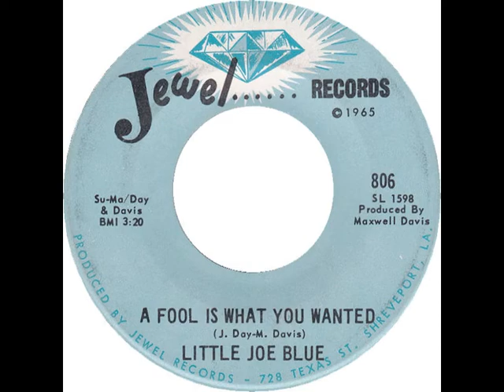Little Joe Blue - A Fool Is What You Wanted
rec. 1969 in Los Angeles, CA; Little Joe Blue, voc; saxes; Maxwell Davis, p; g; b; dr; prod. by Maxwell Davis
... this recording first published on and taken from Jewel 806 --- never re-released on LP or CD, afaik!

source of Little Joe Blue photo: Sheldon Harris: Blues Who's Who - A Bibliographical Dictionary of Blues Singers.- New York 1987, p. 54; photographer: Norbert Hess